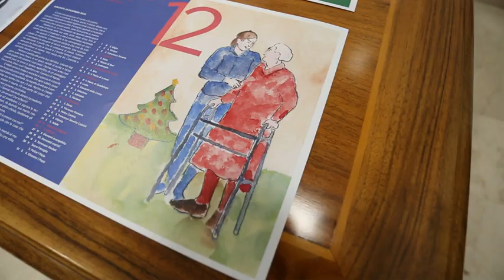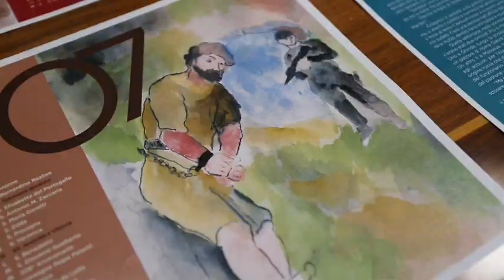Arte e letteratura per raccontare due anni di impegno costante dell'Arma dei Carabinieri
Duecento anni racchiusi in dodici mesi, densi di immagini, storie, colori ed emozioni, per raccontare come, nel corso del tempo, l'Arma dei carabinieri sia cambiata e si sia evoluta, restando sempre, però, fedele alla propria vocazione: difendere e aiutare. Sino ad arrivare all'attuale hashtag: "Possiamo aiutarvi". Un invito a chiamare, senza problemi, il 112, per segnalare situazioni sospette, chiedere aiuto o consigli

È stato presentato martedì 16 novembre, al comando provinciale dei carabinieri di Rovigo, dal colonnello Emilio Mazza, il Calendario Storico dell’Arma dei Carabinieri 2022, che celebra i duecento anni del primo Regolamento Generale dell’Arma. Anche con questa edizione si prosegue il cammino intrapreso due anni fa, continuando ad arricchire racconti di narrativa contemporanea con pregiate tavole di maestri della “transavanguardia”.

Il talento dello scrittore Carlo Lucarelli accompagna i lettori, mese dopo mese, con narrazioni ispirate dall’evoluzione dello storico Regolamento, che risale al 1822, e da allora immutato nei valori ma sempre aggiornato con integrazioni susseguitesi in questi due secoli. La penna del celebre giallista si sofferma di volta in volta su episodi ambientati lungo il corso degli ultimi 200 anni nei quali il Regolamento si manifesta come chiave di volta non solo per l’organizzazione dell’Arma ma per la sua perfetta integrazione nella società. Storie di vivere comune assurgono a riferimenti valoriali mostrando come i concetti espressi nello storico documento si incarnano nel quotidiano agire dei Carabinieri.  È da questo paradigma che si declinano gli avvincenti racconti di Carlo Lucarelli che si fondono in un unicum quasi inscindibile con le straordinarie opere del Maestro Sandro Chia.

Ne scaturisce un percorso narrativo che si snoda tra i doveri e le responsabilità dell’essere Carabiniere, dove il militare è presenza tra e per le persone, attraverso immagini che generano un racconto fatto di luce, di colori tenui, di ritmi grafici soavi. Colori e sagome differenti di volti, disegnano l’espressione moderna, multiforme, multiculturale e multietnica della società con tutto il carico emotivo di passione, dolore, di gioie, di delusioni, di ambizioni e di speranze".

"Anche quest’anno - spiega la nota stampa del comando provinciale carabinieri - con questo esclusivo Calendario Storico, l’Istituzione offre un insieme di emozioni coinvolgenti e appassionanti da donare al lettore in ciascuna singola pagina, ove ogni carabiniere rappresentato esalta e racchiude quelli del passato, del presente e del futuro. Il notevole interesse da parte del cittadino verso il Calendario Storico dell’Arma, oggi giunto a una tiratura di quasi 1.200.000 copie, di cui oltre 16.000 in nove altre lingue (inglese, francese, spagnolo, tedesco, russo, giapponese, cinese e arabo, nonché in lingua sarda), è indice sia dell’affetto e della vicinanza di cui gode la Benemerita, sia della profondità di significato dei suoi contenuti, che ne fanno un oggetto apprezzato, ambito e presente tanto nelle abitazioni quanto nei luoghi di lavoro, quasi a testimonianza del fatto che “in ogni famiglia c’è un Carabiniere”.

Iniziata nel 1928, la pubblicazione del Calendario, giunta alla sua 89^ edizione, dopo l’interruzione post-bellica dal 1945 al 1949, venne ripresa regolarmente nel 1950 e da allora è stata puntuale interprete, con le sue tavole, delle vicende dell’Arma e, attraverso di essa, della Storia d’Italia.

"Oltre al Calendario, è stata pubblicata anche l’edizione 2022 dell’Agenda, che attraversa le espressioni pittoriche delle maggiori tradizioni stilistiche sino al fumetto. Un viaggio di due secoli che raffigura l’Arma, ma al tempo stesso l’Italia, perché il metro condiviso è sempre quello di leggere il Carabiniere presente nel territorio. All’interno l’elaborato è stato arricchito con cinque contributi, che descrivono il rapporto tra i Carabinieri e la loro rappresentazione. Ogni singolo autore si è dedicato a tratteggiare differenti aspetti: lo storico d’arte Prof. Claudio Strinati ha voluto raccontare i diversi stili con cui è stato ritratto il militare dell’Arma negli ultimi due secoli; il Gen.C.A. Carmelo Burgio ha descritto il protagonismo dei Carabinieri all’interno del fumetto, partendo dalla diffusione in Italia di quest’ultimo; l’intellettuale Luca Crovi ha ideato un racconto di fantasia collegando tra loro le rappresentazioni di appartenenti alla Benemerita presenti su alcune opere artistiche di differenti stili; l’artista Michelangelo Pistoletto ha interpretato la propria opera “Carabinieri”, di cui nell’Agenda appare un prezioso dettaglio; nel cuore del taccuino i lettori troveranno anche una interessante sintesi dei capolavori raccolti all’interno del Museo Storico dell’Arma".